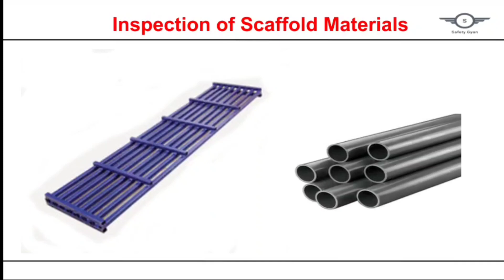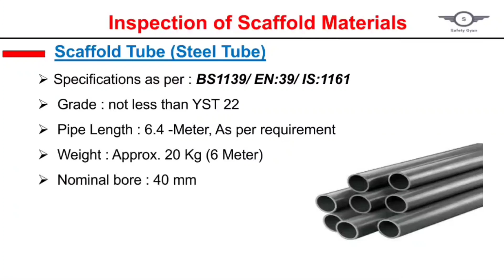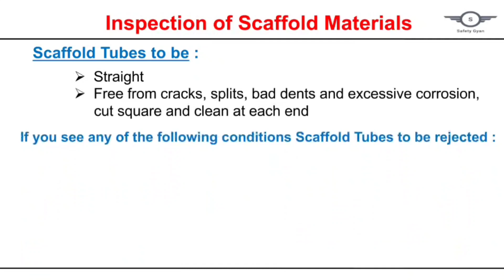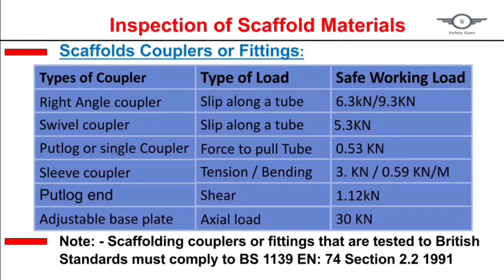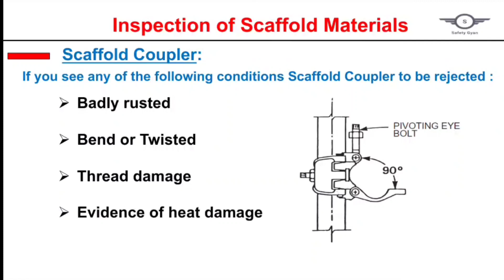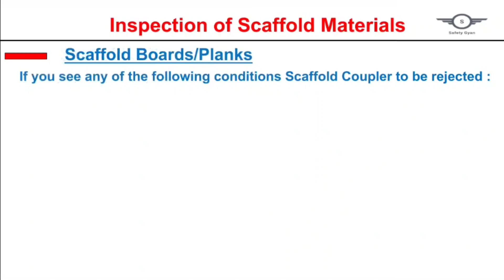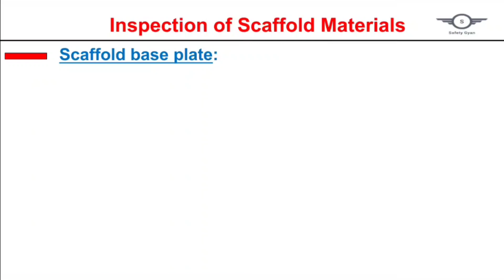Inspection of Scaffolding Materials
This Video is about Inspection of Scaffolding Materials and Selection & Rejection Criteria of Scaffolding Materials...
etc

This Video is about Scaffolding Erection and Dismantling...etc